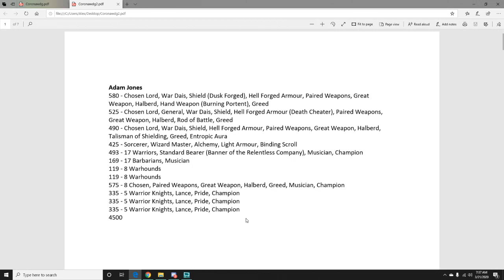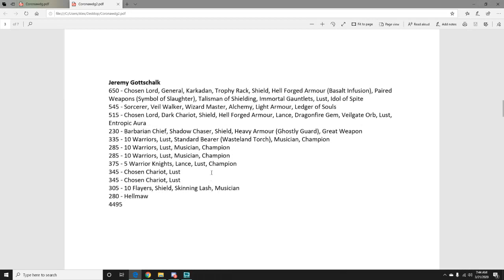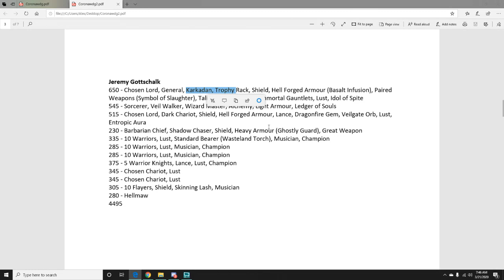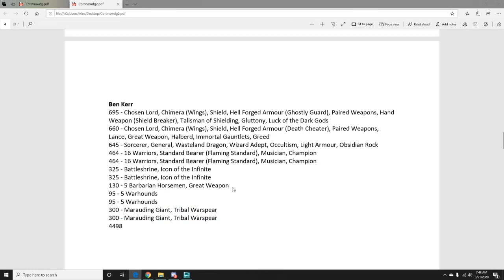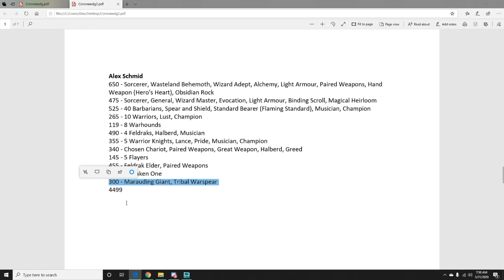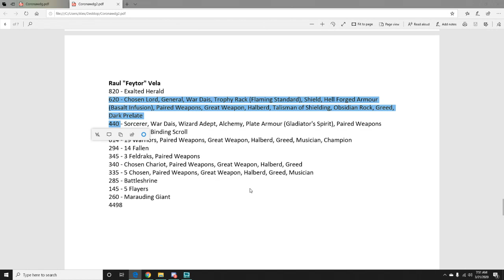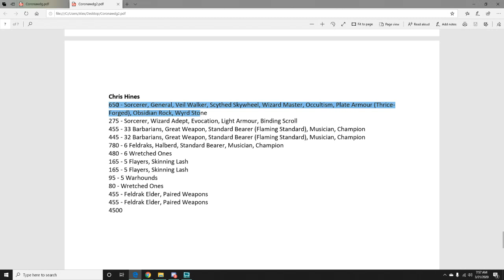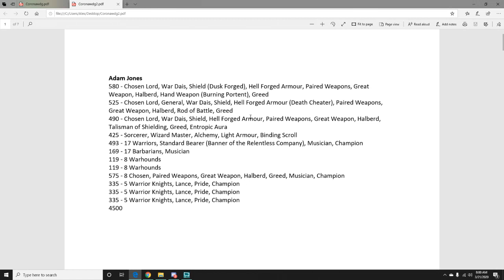T9A- Coronacon WDG Lists Round 1